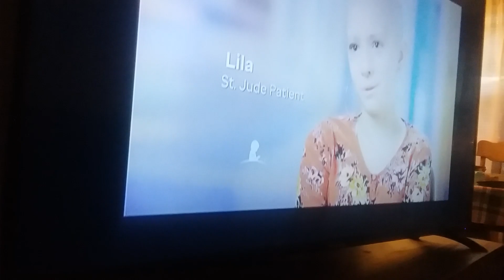Threes company ending credits vs intro theme songs mix